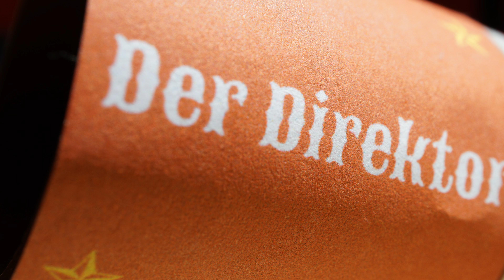Mord in der Manege [Steinerei 2018]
Als Detective Wolff von einem panischen Clown kontaktiert wird, begibt er sich zum Zirkus, um der Spur nachzugehen...

Der Film "Mord in der Manege" ist für die Steinerei 2018 zum Thema “Einfach heldenhaft!“ entstanden. Wie immer in Kooperation mit den A&M Studios.
Der Film konnte auf der Steinerei den ersten Platz in der Brickfilmerwertung und den zweiten Platz in der Publikumswertung belegen, worauf wir natürlich sehr stolz sind!

Sprecher:
Michael Lips (aka Atapatata) . . . . als Detective Wolff
Matthias Hofer . . . . . . . . . . . . . . . . als Wahrsager
Martin Lange  . . . . . . . . . . . . . . . . . als Gewichtheber Ivan
und Thomas Leitner als verrückter Clown.

© Legostudio01, A&M Studios 2018